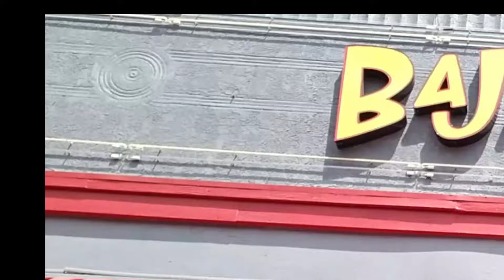Best Fish tacos in Long Beach Baja Cali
Big thanks to the champ for taking me to Baja Cali. I did not know about this spot. great.sea food and tacos. best tacos